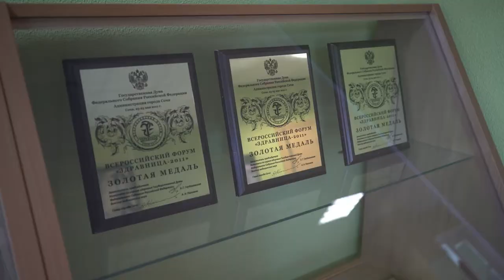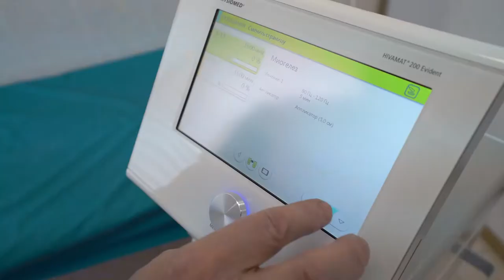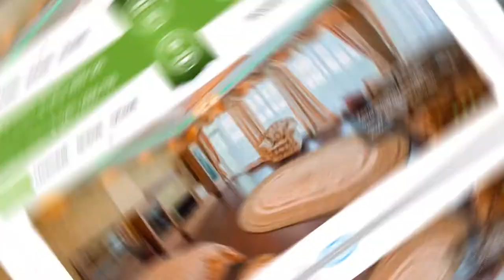Презентация санатория, сьемка, монтаж, несколько языков